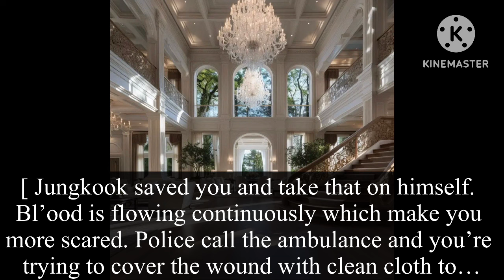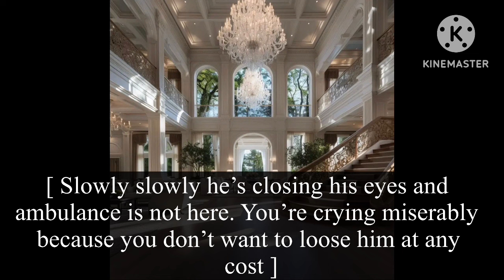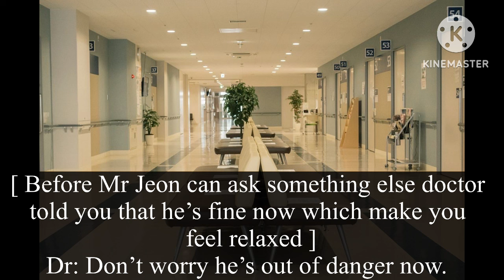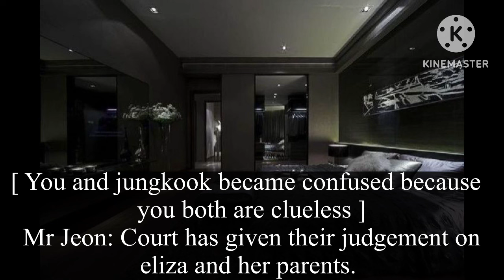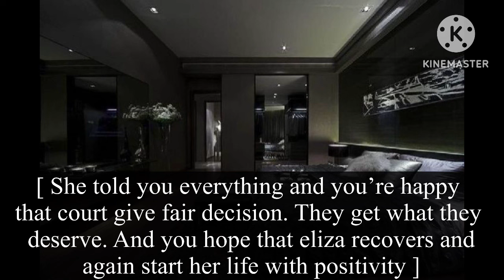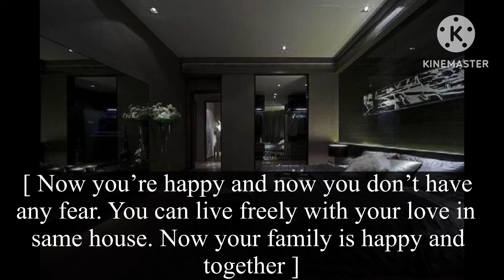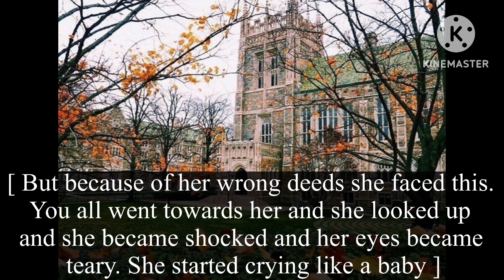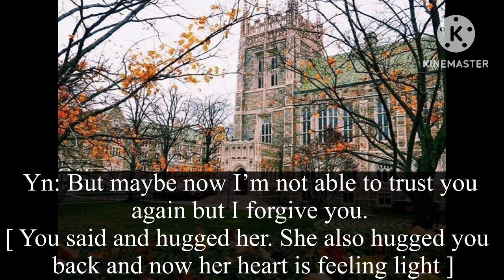[Last part] When your husband hates you and he’s only with you for baby.